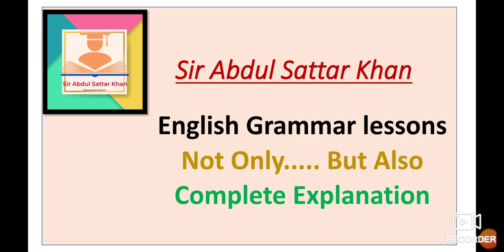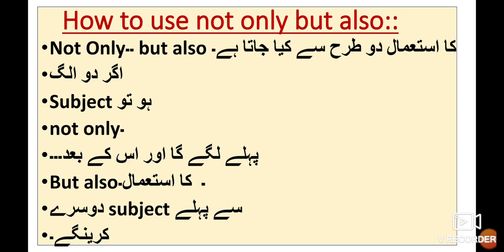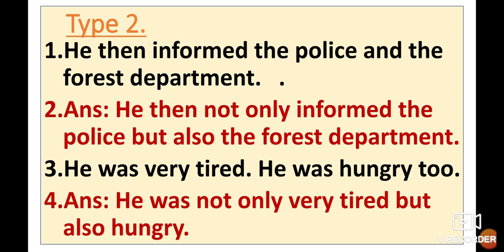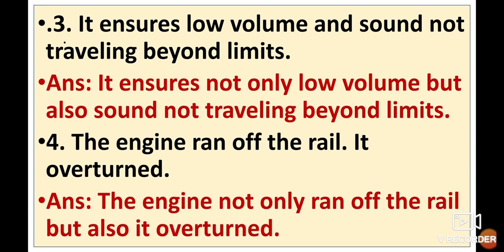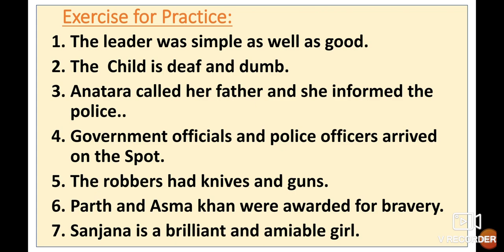English Grammar lessons 10th 8th 9th Class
English grammar add a question tag
superlative degree
englishgrammar addaquestiontag. video gives you complete information about the English Grammar lessons synthesis not only but also۔ this video is useful for students of Urdu medium Marathi and Hindi medium 8th 9th 10th 12th standard. Urdu medium channel by sir Abdul sattar khan provide quality online education for students of Urdu medium English Grammar lessons for beginners.